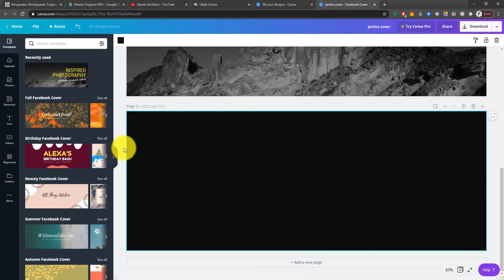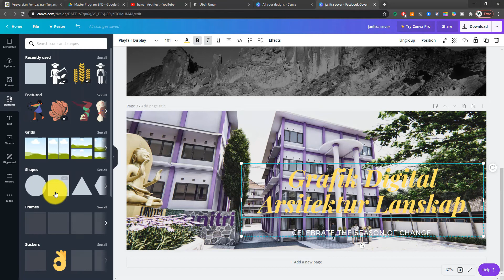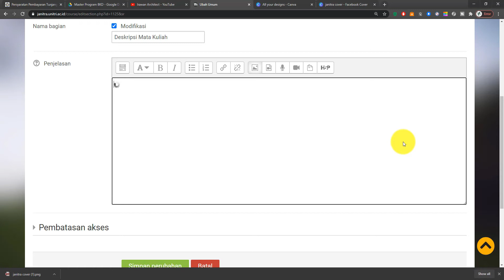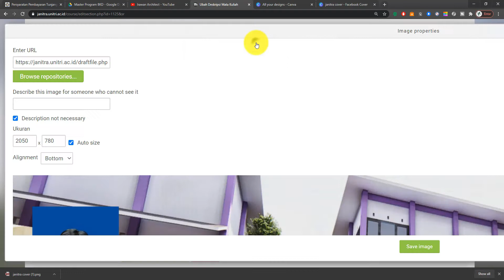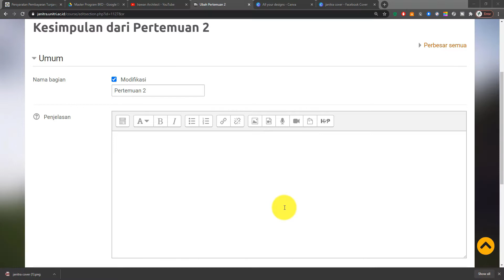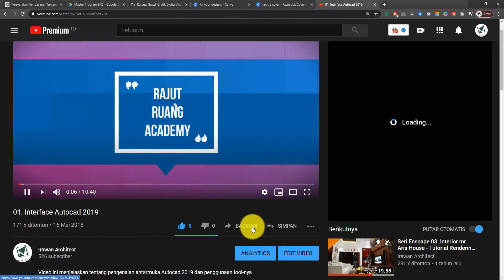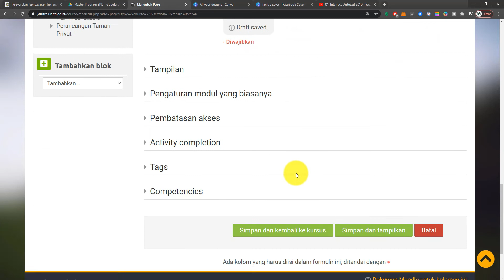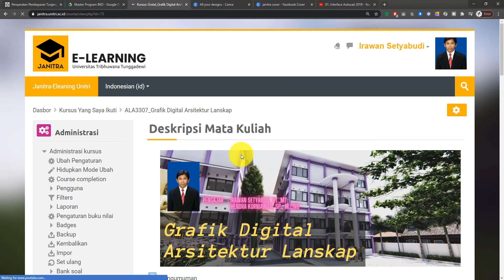Janitra_Cara Input Materi Untuk Dosen (LMS Moodle)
Selamat datang, kali ini kami menjelaskan tentang bagaimana cara memasukkan materi bagi dosen, seperti file power point, pdf ataupun bahkan video youtube. Sebelumnya, Janitra merupakan jaringan internal pembelajaran unitri (e-learning) dan bisa diakses oleh dosen dan mahasiswa dengan basis Learning Management System (LMS) Moodle. Jadi meskipun menggunakan LMS lain sesuai tempat belajarnya berbeda tetapi basisnya Moodle, tutorial ini tetap bisa digunakan. Tutorial ini dikhususkan untuk dosen.